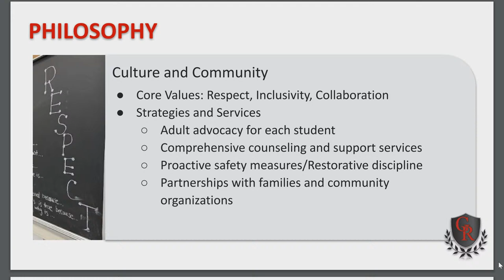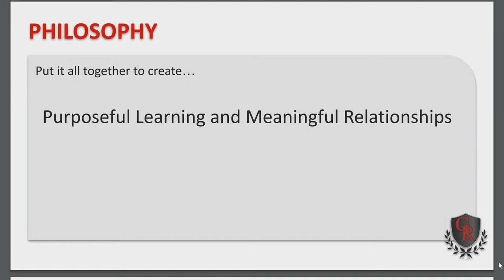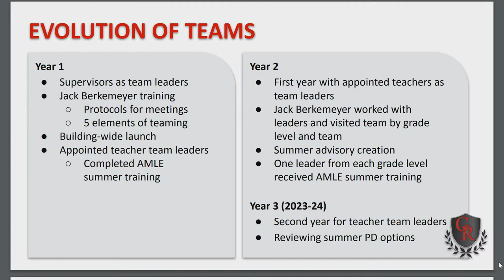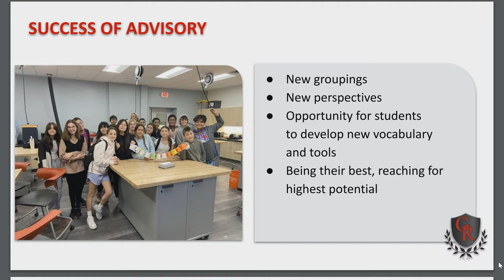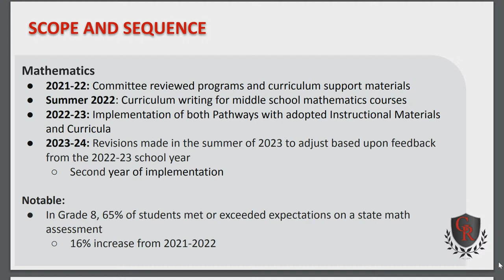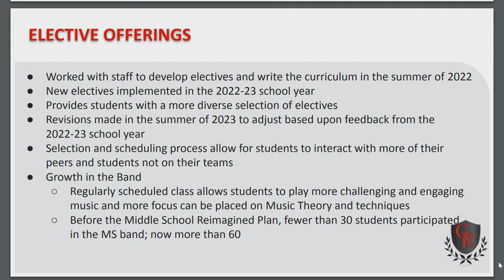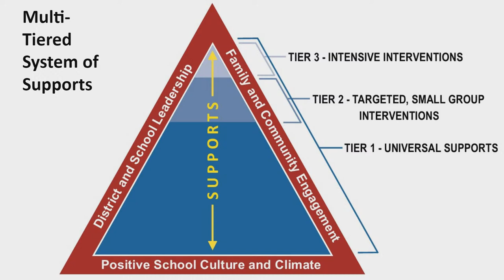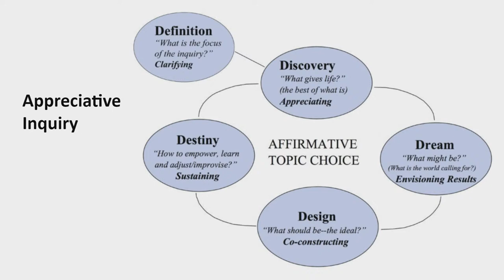April 8, 2024 | Glen Rock Public Schools | Board of Education Meeting